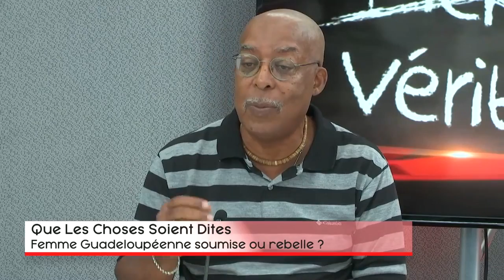Que Les Choses Soient Dites du 22 décembre 2020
Invités : - Raphaël SPERONEL
               - Evita CHEVRY
               - Samuel DAMO
               - Ary ENCELADE
               - Karine GATIBELZA